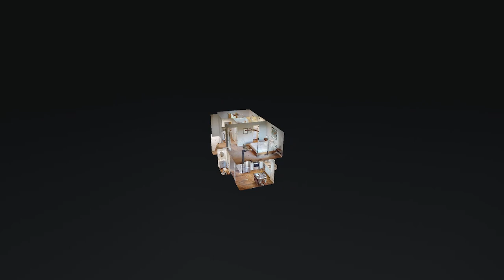728 Fox Ridge Dr Brentwood TN 37027 — Hannah Mazzaferro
728 Fox Ridge Dr Brentwood TN 37027 - Hannah Mazzaferro

Hannah Mazzaferro

Hannah is a Nashville Native and former Elementary School Teacher. She got bit by the real estate bug early in her 20's when she bought her first home with her husband. Ever since then, she's been obsessed with watching the local market. With her background in education, her passion is in helping first time buyers and transplants truly understand the home buying and selling process in this challenging market. In her free time she loves traveling with her husband and 2 year old son, brushing up on her Spanish, or enjoying a game night with her close friends.

728 Fox Ridge Dr Brentwood TN 37027 - Hannah Mazzaferro

728 Fox Ridge Dr Brentwood TN 37027 - Hannah Mazzaferro